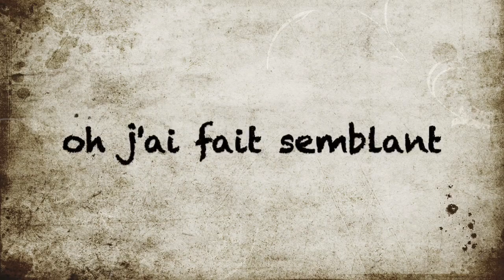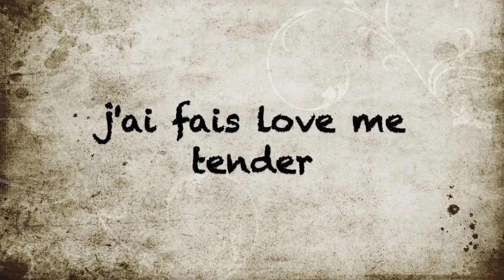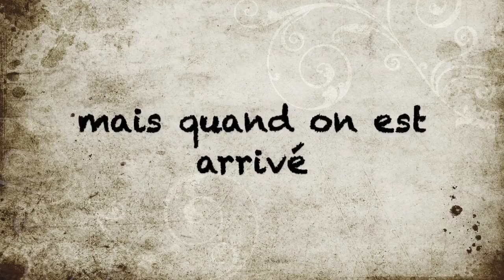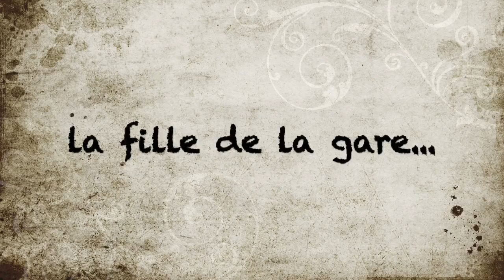La fille de la gare (écrit par Thierry G)